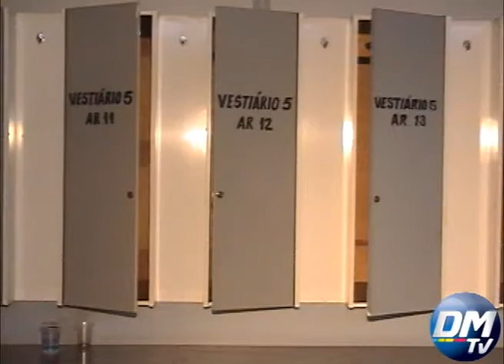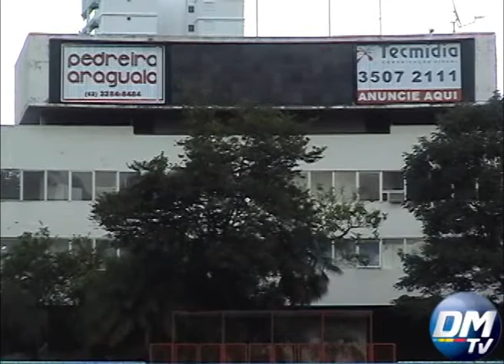Dm Entrevista José Roberto de Athayde